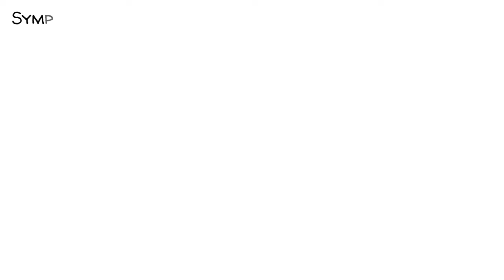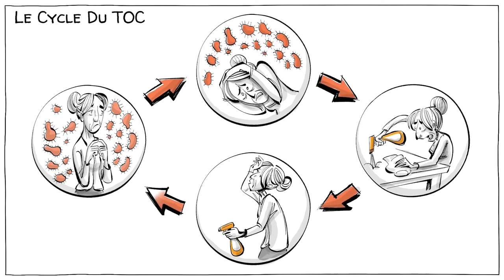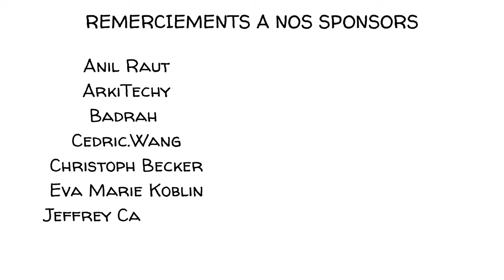Les troubles obsessionnels compulsifs (TOC), qu'est-ce que c'est ?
Le trouble obsessionnel compulsif (TOC) est un trouble dans lequel une personne a des pensées intrusives et répétitives non désirées qui deviennent des obsessions. Ces obsessions l'amènent à faire des choses pour soulager ces pensées, ce que l'on appelle des compulsions. Comme ce rituel appris n'offre qu'un soulagement temporaire, la probabilité que la personne se livre à nouveau à des compulsions est accrue et devient souvent excessive.

COLLABORATEURS
Script: Jonas Koblin
Artiste: Pascal Gaggelli
Couleurs: Nalin
Edition : Peera Lertsukittipongsa
Production: Selina Bador
Fact-checking: Ludovico Saint Amour Di Chanaz
Conception sonore: Miguel Ojeda
Version française : Kassi
Voix : Nicolas Delpierre

● How is OCD Treated? - Iocdf.org
● What does it feel like to have OCD? - Quora.com
● Brem, S., Grünblatt, E., Drechsler, R., Riederer, P., & Walitza, S. (2014). The neurobiological link between OCD and ADHD. Attention deficit and hyperactivity disorders, 6(3), 175–202.

Dans l'activité suivante, les élèves vont découvrir le trouble obsessionnel compulsif et ses symptômes.
● Demandez à la classe ce qu'elle sait des TOC et pourquoi elle pense que le trouble porte ce nom.
● Montrez la vidéo de Sprouts sur les troubles obsessionnels compulsifs.
● Demandez aux élèves comment ils pensent que les TOC peuvent être débilitants dans la société moderne et comment les symptômes des TOC peuvent avoir un impact sur la vie de quelqu'un.
● Demandez comment ils pensent que d'autres personnes peuvent aider les personnes atteintes de TOC.
● En guise de suivi, demandez à la classe comment la société peut aider les personnes atteintes de TOC à mieux vivre et quels programmes sociaux peuvent être mis en place pour rendre les TOC moins débilitants (soins de santé gratuits - adaptations du travail).